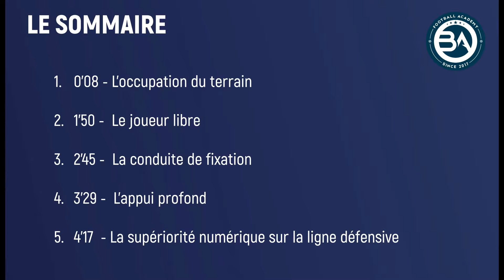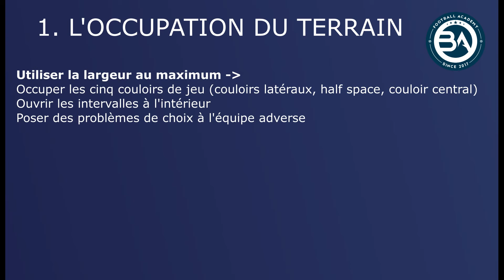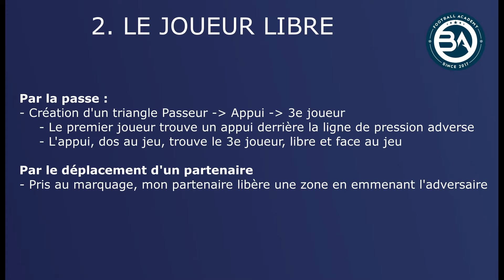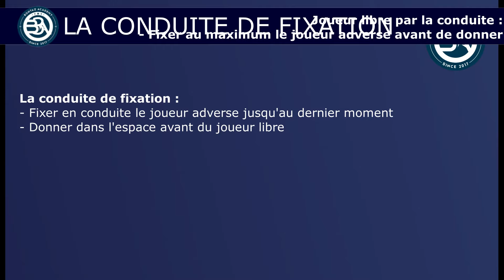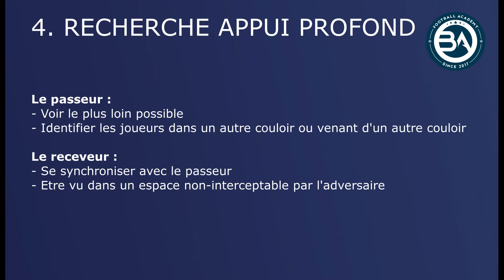LE JEU DE POSITION - 5 principes | TACTIQUE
ANALYSE | ENTRAINEMENT | TACTIQUE | LE JEU DE POSITION
Objectif : 5 principes du jeu de position illustrés
Analyse de jeu de position de Pep Guardiola

0:00 Introduction
0:08 L'occupation du terrain
1:50 Le joueur libre
2:45 La conduite de fixation
3:53 L'appui profond
4:42 La supériorité numérique sur la ligne défensive